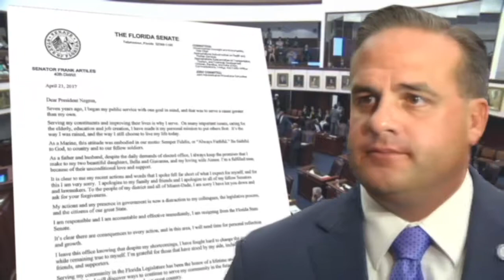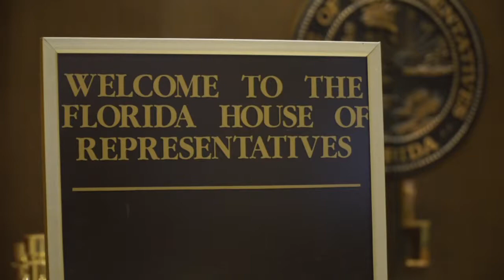Questions Over Sexual Harassment Overshadow Policy at AP Meeting